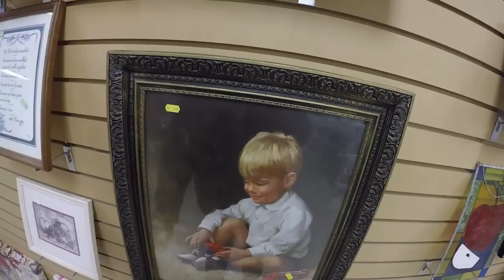Trip to the Thrift Store - A Clothes Reseller Vlog